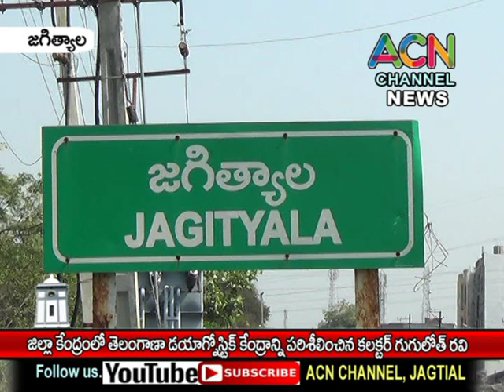జగిత్యాల జిల్లా కేంద్రంలోని తెలంగాణ డయాగ్నొస్టిక్ కేంద్రాన్ని పరిశీలించిన కలెక్టర్ గుగులోతు రవి